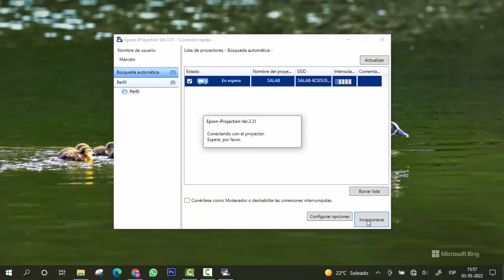Conexión a datas Epson con programa iProjectio